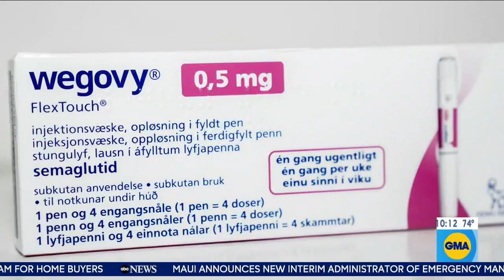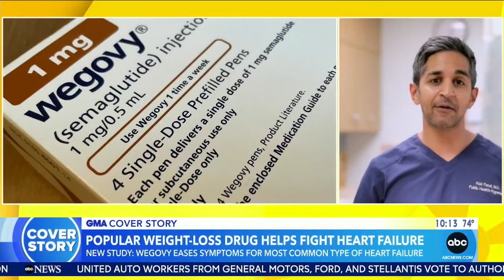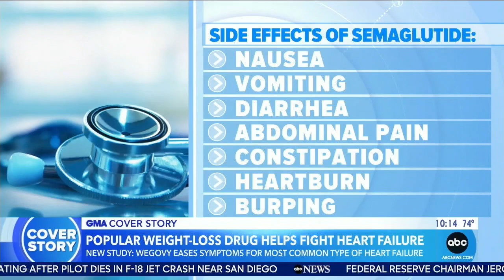Good Morning America | New Study Highlights Benefits to Weight Loss Drugs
The diabetes and weight loss drug semaglutide significantly reduced symptoms and improved quality of life in people with obesity and the most common form of heart failure in a clinical trial, potentially expanding the already wildly popular drug’s use beyond diabetes and weight loss and offering a new treatment option where few are available.

Dr. Mikhail Kosiborod, cardiologist and vice president for research at Saint Luke’s Mid America Heart Institute, was the lead author of the study and presented the findings of STEP-HFpEF trial during the opening late breaking clinical trial session at the European Society of Cardiology Congress (ESC Congress)—the world’s largest cardiology conference— in Amsterdam, Netherlands.

The study of 529 patients found that a 2.4-milligram weekly dose of semaglutide led to an improvement of 17 points on a 100-point scale that’s used to assess symptoms of a condition known as heart failure with preserved ejection fraction. By comparison, participants who got a placebo had a 9-point improvement. The study was published Friday in the New England Journal of Medicine.